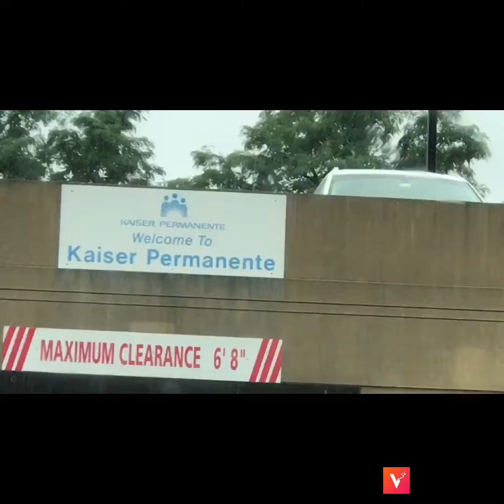Vlog Outing #2 | I lost 2 more pounds | Physical Therapy | Neck Icing | Central Nerve Damage 😬😰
22 Pounds Down 🎉🎉🎉🎉 Physical Therapy for my next will take 4-6 sessions at Kaiser to help with the burning of my hands. I have Central Nerve Damaged!

Interests
Learning how to apply make up correctly for my skin tone
How to have a successful YouTube Chanel
Home DIY projects
Educate myself on different trips I can take one day
Learn to make different wigs for my age group
Feel comfortable taking airplane rides

Age 51
Height 5,4
Clothing size 3X 22/24
Part time Student at Northern Virginia Community College
Studying Early Childhood Education
Daycare Provider Small Steps Daycare
Single Interested in African American men only 50+
New on YouTube
IPhone 7 plus to record
Edits through IMovie

Snap Chat - Boss Lady Lexi

*** Free Lyft ride on me $5 in ride credit, download the Lyft app using my referral It’s the most affordable ride in town.